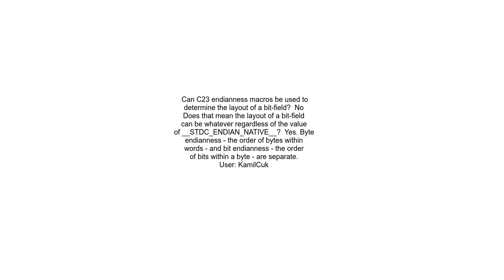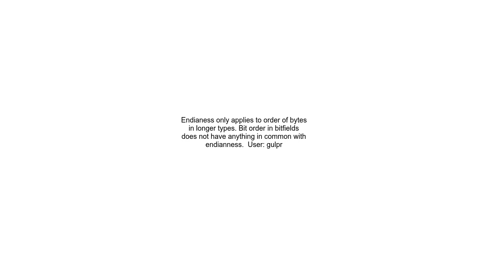Can C23 endianness macros be used to determine the layout of a bit field